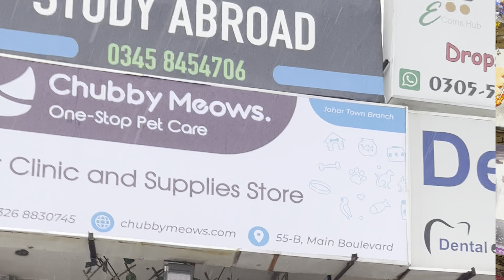2 Major Problem for Persian Cat's in Monsoon Weather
Chubby Meows Pet Clinic New Johar Town Branch  Location :

55, Block B Phase 1 Johar Town, Lahore,
 Punjab

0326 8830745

Chubby Meows
84 Qari Rd, Rajgarh, Lahore, Punjab